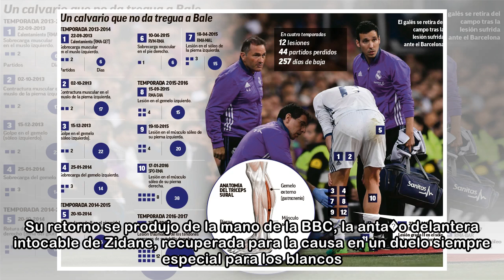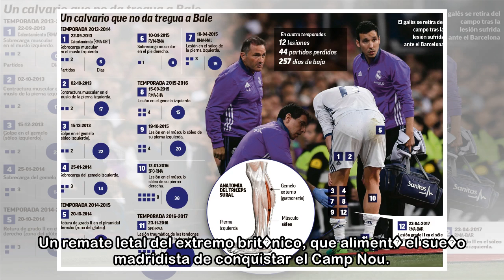Real Madrid: Bale no se rinde - Marca.com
08/05/2018 22:48 CESTBale celebra con Asensio el gol del Camp Nou AFPTemporada de altibajos para Gareth Bale... pero con el Camp Nou como trampol�n, el futuro del gal�s sigue abierto. Hablamos, claro,...